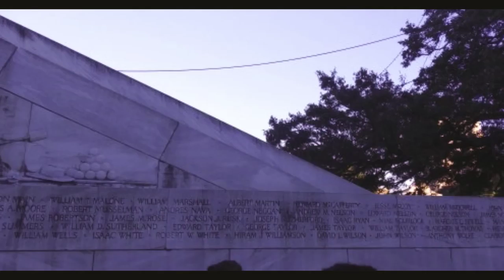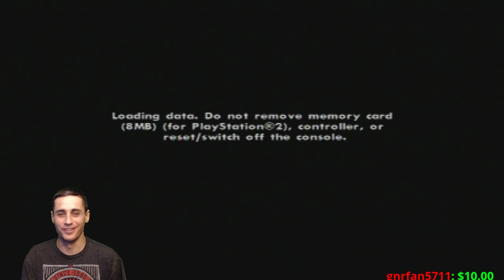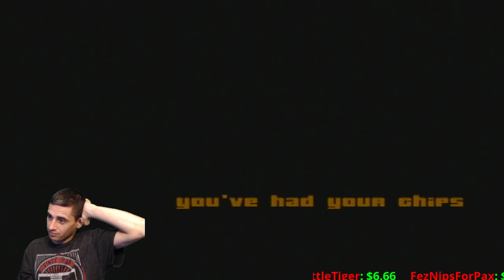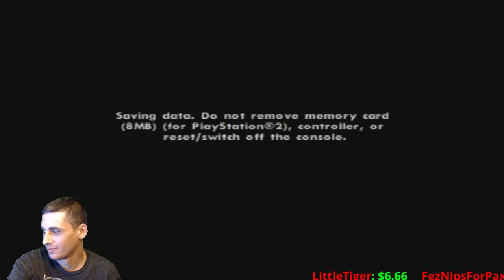GTA San Andreas 100% Playthrough #6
lets continue this playthrough, 72% of the way there!!!

Life is about letting yourself get rusty on things you know you can dom.
Im ready to play some old school games man, enjoy people and muchlove!
Come on and hang out, its been a long time coming guys and thank you to all that have been on this journey with me, you guys are the best!

Chat Rules: Dont Spam CAPS or emojis, nightbot is a dickhead, he will time ya out. basically use common sense. NO SELF PROMOTION! NO RACISM!
 NO RELIGIOUS OR POLITICAL TALK! thank you..
 Dont be a dick, basically. i will def call out any controversy in chat if need be, mods got my back and i respect their decisions. so have fun!!

At 1000 subs i will be giving away a PS2 system with a memory card.
I would like to take this time to let everyone know that i'm extremely appreciative of all the positive vibes a great times, you guys hold the best part of this community at your grasps. Thank you, and to more... salute!

Would also like Thank Alberto Ramirez for making my Intro Video and Channel Banner... Its Dope Son!!! check em out

PSN: Fezman87
Wii U ID: Fezman87
This all goes back into the channel.